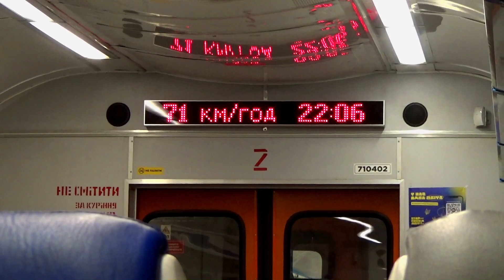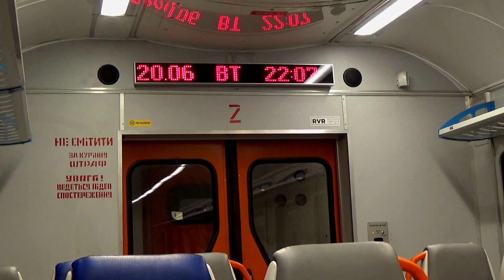Electric train ER2T | ER2T-7104 | Електропоїзд ЕР2Т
Огляд салону та звуки у вагоні електропоїзда ЕР2Т-710402
Харківська (Південна) залізниця
06.2023
View of interior and sounds of ER2T electric train
Coach ER2T-710402
Kharkiv (ex. South) Railway
06.2023
Обзор салона и звуки поезда ЭР2Т, вагон ЭР2Т-710402 Харьковской (Южной) дороги
Июнь 2023